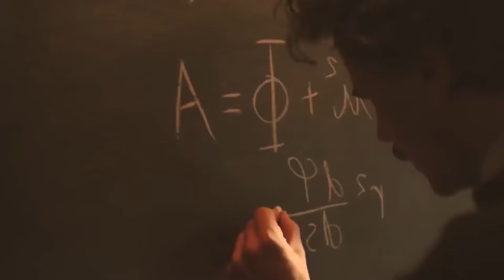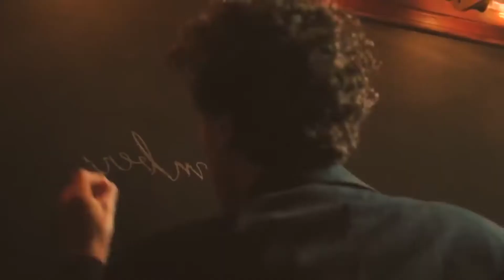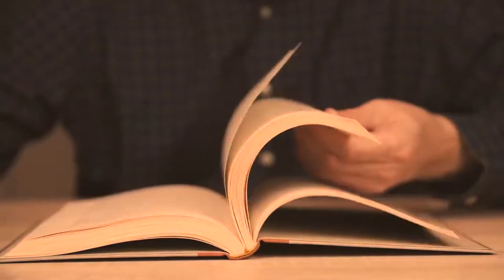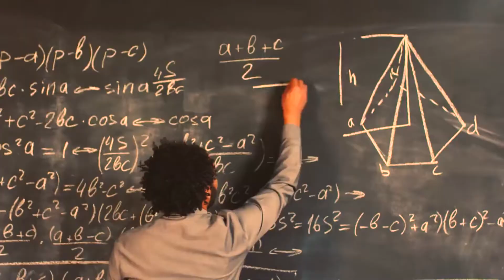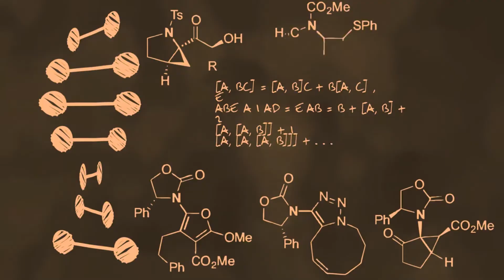अल्बर्ट कस्ता थिए किन चोरे उनि मरेपछि उनको दिमाख full video